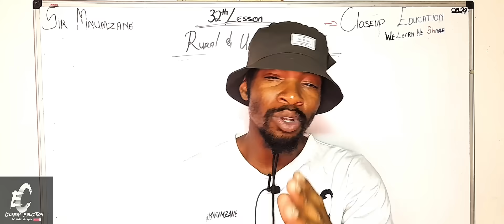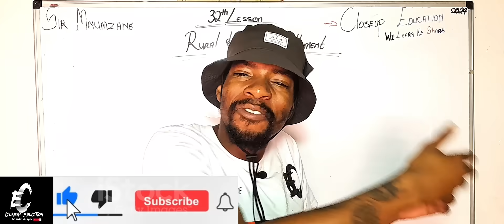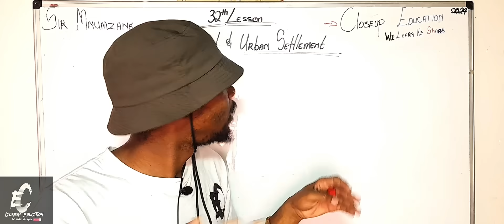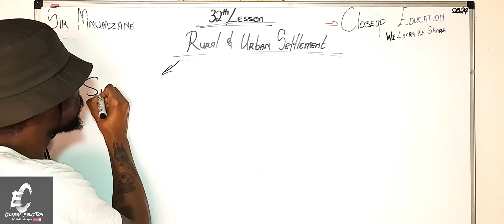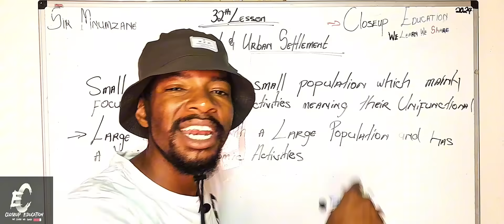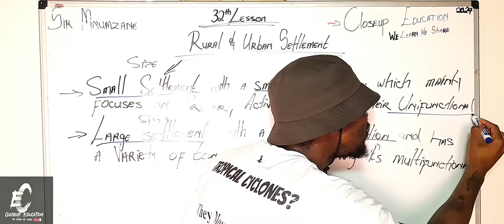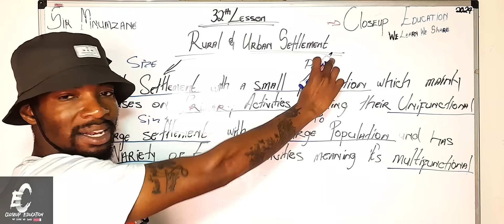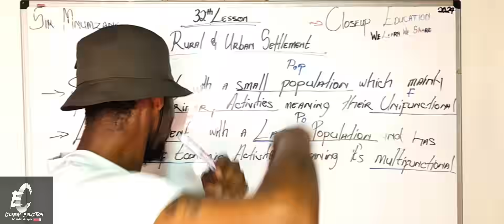Rural to Urban Settlement: Size, Population & Functions Explained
📚 Rural to Urban Settlement – Learn the key differences between rural and urban areas in this easy-to-understand geography lesson!

In this video, we explain how settlements change as they grow in size, population, and function — from small villages and hamlets to busy towns and large cities.

🚜 Topics Covered:

What is a rural settlement?

What is an urban settlement?

Differences in population density, economic activities, and infrastructure

Reasons for rural-urban migration

Functions of rural vs. urban areas (e.g. farming, commerce, services, industry)

🧠 Perfect for:

Secondary school geography students

Exam preparation (WASSCE, GCSE, BECE, NECO)

Anyone interested in human geography or urban development

🎓 Learn geography the smart way!